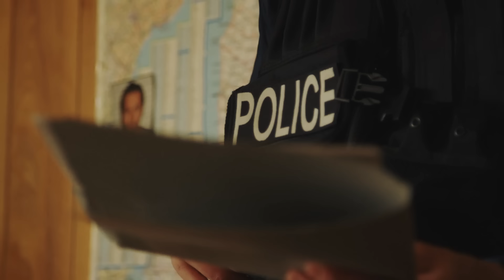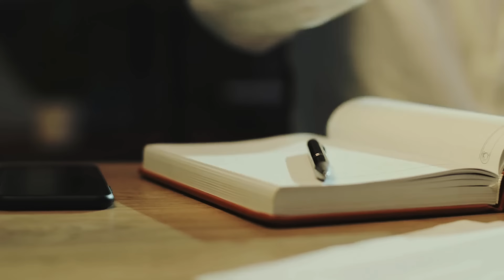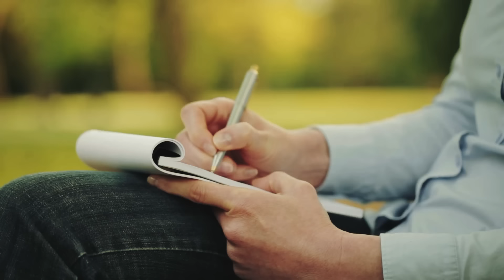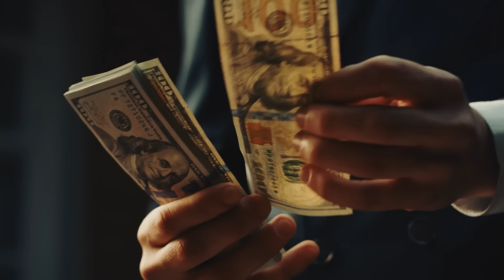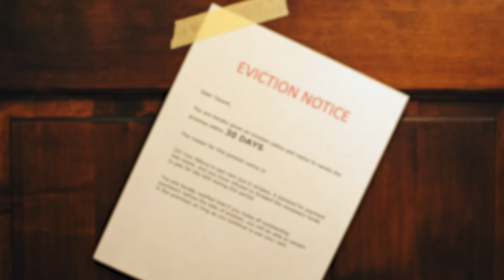Evil Neighbor Keeps Expanding His Yard, Then He Taught Him An EXPENSIVE Lesson!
When Miles moved into a beautiful retirement village near a natural reserve, the last thing he ever expected to encounter was conflict with a neighbor. But he was even more surprised by the reason for such hostility. He had a horrible neighbor that insisted on expanding his yard into the bordering nature reserve. When he confronted him about it, he was told off to mind his own business. And so he did. Little did the neighbor realize what an expensive lesson was awaiting for him… Watch the video to find out more!

↓ ↓ Keep Reading!↓ ↓ --